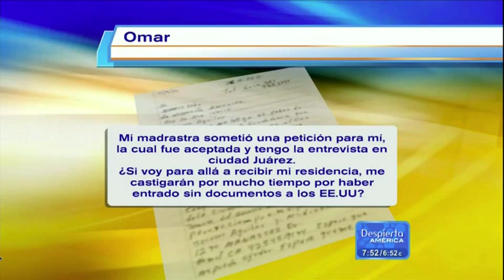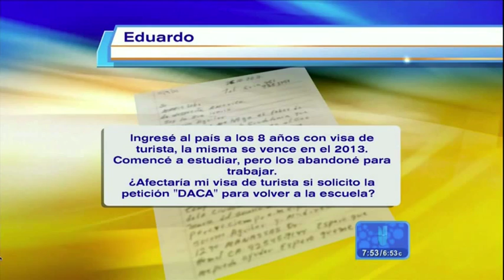La abogada Jessica Dominguez aclara sus dudas de inmigración en Despierta America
En Despierta America la abogada Jessica Dominguez aclara dudas de inmigración de televidentes.

Este segmento contesta las siguientes preguntas:

Estoy casado con ciudadano miembro del ejército. ¿Podría solicitar un Parole In Place"?

Tengo mi cita en Juarez. ¿Me castigaran mucho tiempo por ingresar sin documentos?

¿Me afecta tener visa de turista para solicitar "DACA" y volver a la escuela?